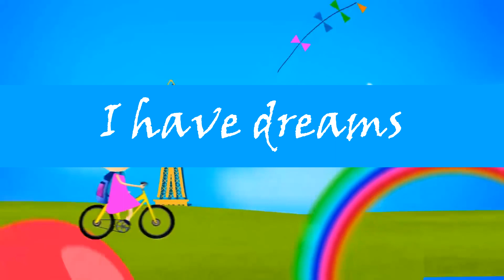I Have Dreams + Color Song | Best Kids Songs & Nursery Rhymes | Kids Hits